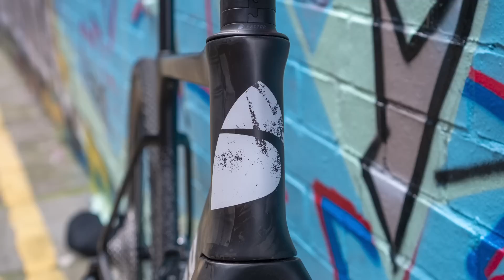Top 5 | 2023 Gravel Bikes We Want To Ride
Gravel bikes have become ever more popular and diverse. Aero gravel anyone? Here are five brilliant off-road machines that we’re looking forward to riding in 2023.

From super-slack adventure bikes to whip-fast racers, there’s something in this selection for everyone.

Which is your favourite? One on our list or one we’ve missed?

Image Credit - Factor Bikes

Chapters
00:00 Intro
00:19 Specialized Diverge STR
01:50 Factor Ostro Gravel
03:08 Ridley Kanzo Adventure
04:12 BMC Kaius
05:37 Rondo Mylc